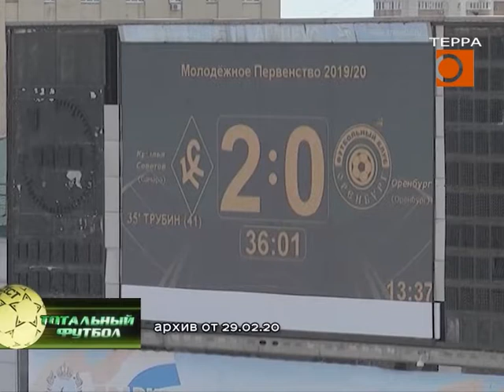Тотальный футбол. Эфир передачи от 02.06.2020